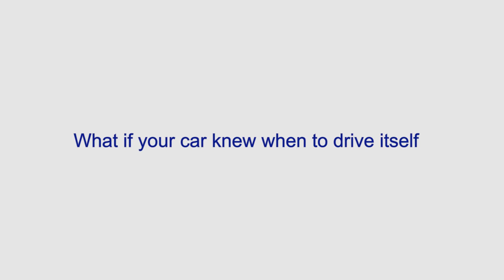Autodrive with Z Force Drive Steering Wheel | Autoliv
What if your car knew when to drive itself? Z Force Drive Steering Wheel by Autoliv could make that reality. The Intuitive Sensing Steering Wheel is the next generation of automotive technology. By removing hands from the steering wheel, the vehicle recognizes a need to  start driving by itself, with safe transitions for autonomous driving. Developed by Autoliv, the Z Force Drive is a groundbreaking, HMI-based innovation designed to keep the driver in full control.